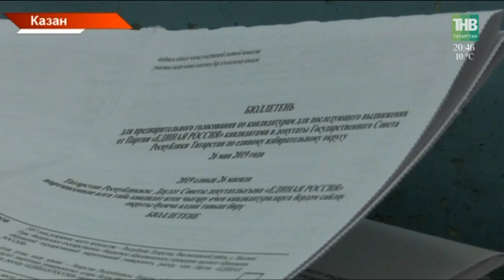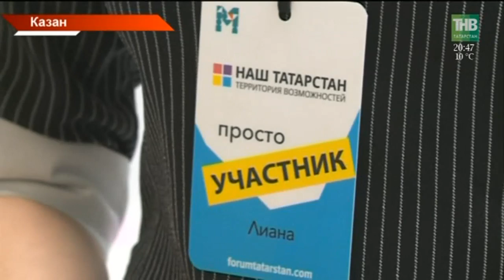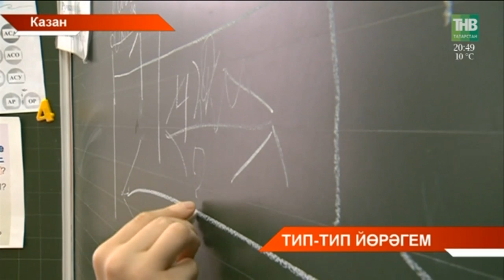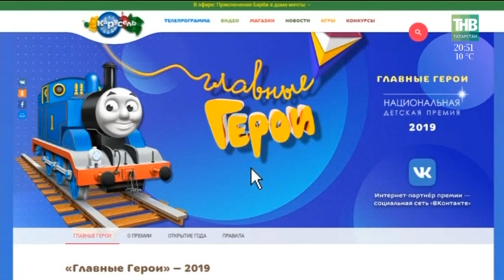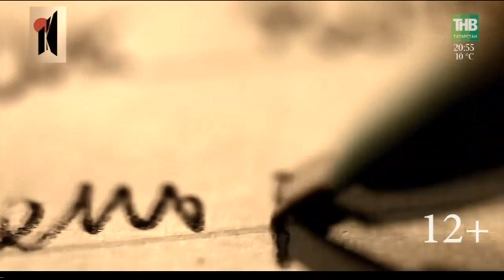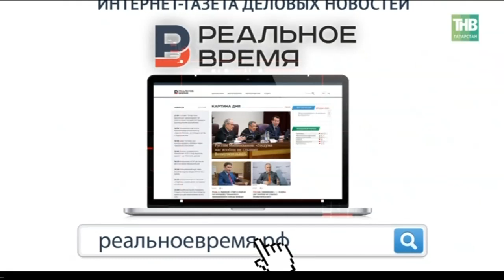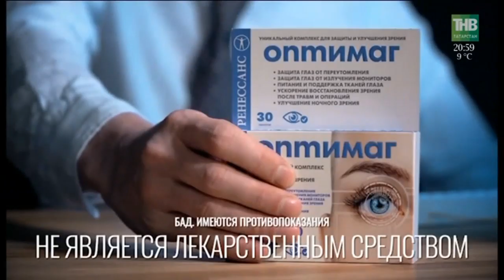Татарстан хэбэрлэре 20/05/19 ТНВ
Координаты:
☎ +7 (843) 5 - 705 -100